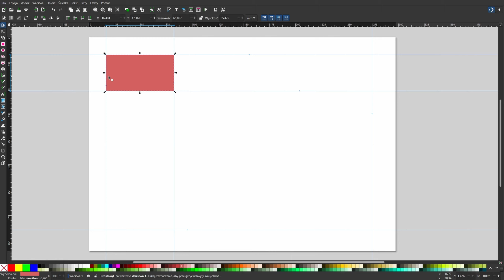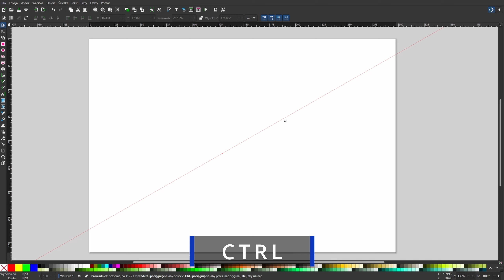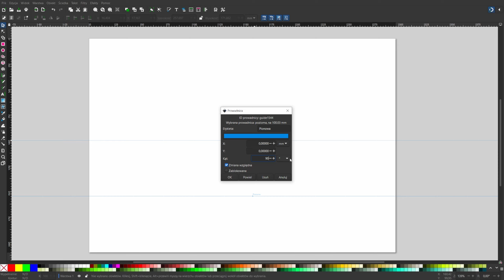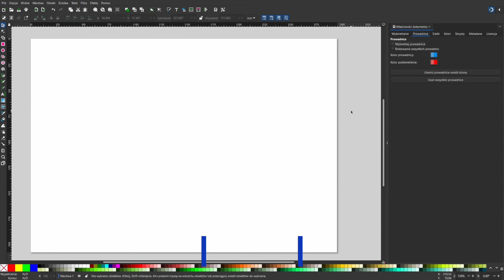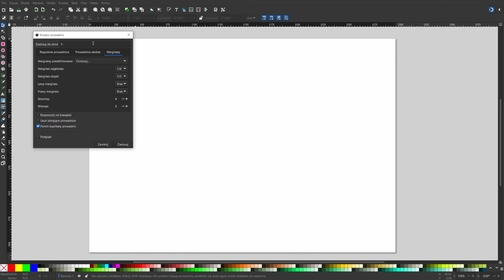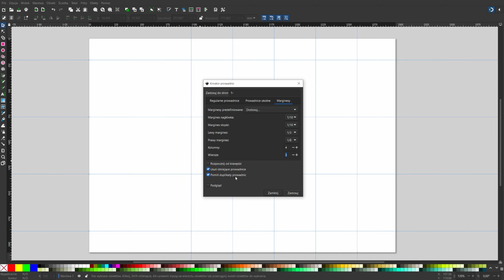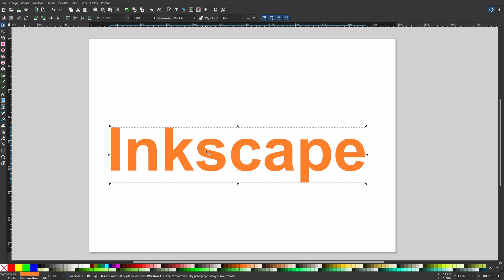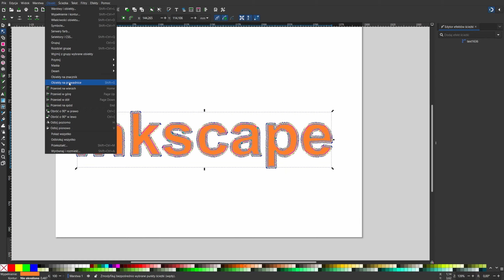Prowadnice w Inkscape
Prowadnice pozwalają na zarządzanie i porządkowanie elementów znajdujących się na dokumencie. To dość prosta funkcja, która jednak posiada pewne niuanse, o których warto wiedzieć.

Informacja dodatkowa: Nie mówiłem o tym, aby nie przedłużać materiału, ale  prowadnice zapisują się w szablonach. Można więc stworzyć własny dokument, do którego dodane zostaną jakieś konkretne prowadnice, a następnie zapisać go jako szablon korzystając z funkcji Plik - Zapisz jako szablon.

UWAGA! W wersji 1.2 kreator prowadnic można znaleźć w zakładce Efekty - Renderowanie.

Rozkład jazdy:
00:00 Wstęp
01:05 Podstawowe działanie
02:08 Dowolne obracanie prowadnicy
02:49 Właściwości prowadnicy
06:24 Ustawienia prowadnic na dokumencie
08:18 Kreator prowadnic
10:24 Zmiana obiektu na prowadnice
12:27 Napis z prowadnic

☕ Jeśli uważasz, że ten materiał jest przydatny, to możesz postawić mi kawę